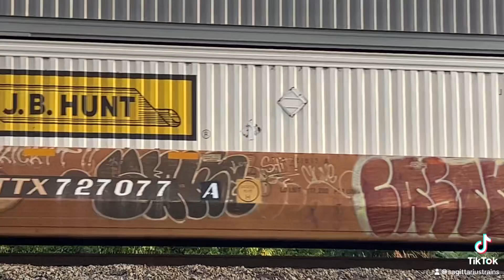Norfolk Southern coming over NEC Leighigh Valley Bridge,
Norfolk Southern coming across NEC on Leighigh Valley Bridge Newark NJ